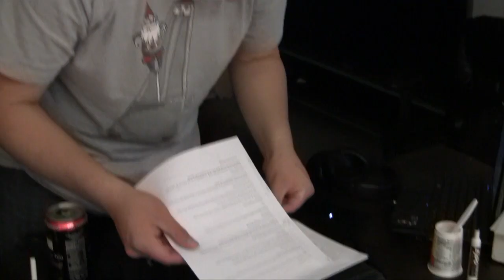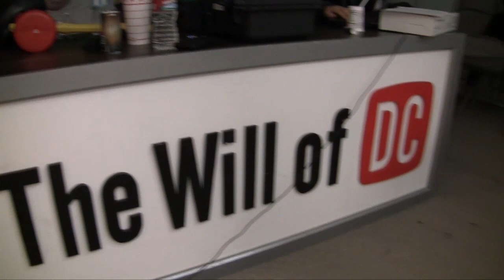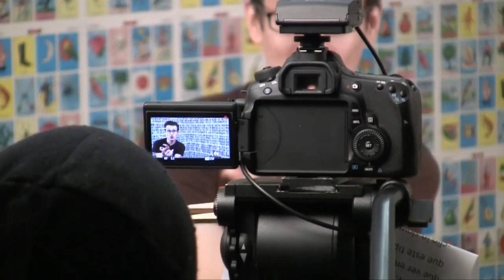Behind the Scenes: Igual a Tres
Nico and Gustavo hang out with the Igual a Tres boys!

"Behind the Scene Igual Tres" "Igual a Tres" TuTele "Maker Studios" "La Chamba" "Powerhouse en español" "MI Entertainment" "Carlos Mencia" Latin Hispanic "Momo Rodriguez" "Jai Bugarin" "Jorge Narvaez" "Kyla Leon" "T Lopez" "Alyssa Cotero" "Melodia de Amor" "Si! Es I Pepe" Benshorts Realitychangers Mijitolex Comedy Comedia Español "The Office" "Shit Cholas Say" Cholas Funny Humour Humor "Latin Humor" Laughter Parody Sketch Comedian Workaholics